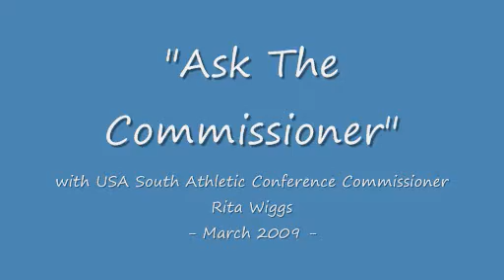Ask The Commissioner - March 2009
S.A.A.C. with USA South Commissioner Rita Wiggs and special guest Erin Wojtkun.